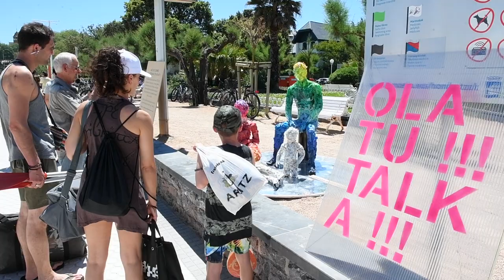Olatu Talka 2019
| Donostia 2016 kultur hiriburutzaren prestaketen testuinguruan jaio zen Olatu Talka jaialdia, egitaraua herritarren eta eragileen proposamenekin osatzea ardatz hartuta. Hamargarren aldiz egin dute aurten. Ekitaldi ugari izan dira, berrehun proposamen jaso baitituzte, orotara, programazioan. 2.000 lagunek parte hartuko dute horietan.